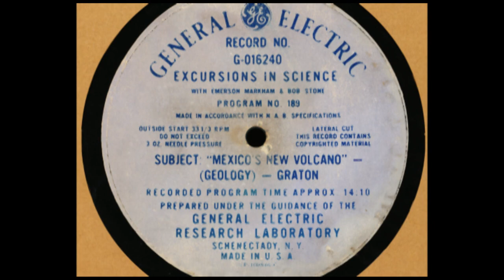Excursions in Science #189: Mexico's New Volcano ca. 1945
Episode #189 of GE's "Excursions in Science" program, produced with radio station WGY. Features Robert Stone, director of the WGY players, and science reporter Emerson Markham.  In this episode, Markham  describes the formation of a new volcano which eventually destroyed the village of Parícutin, 200 miles west of Mexico City.  Details in this episode come from Louis Caryl Graton, professor of Mining Geology at Harvard.

This recording was provided by the Antique Wireless Association in Bloomfield, NY.